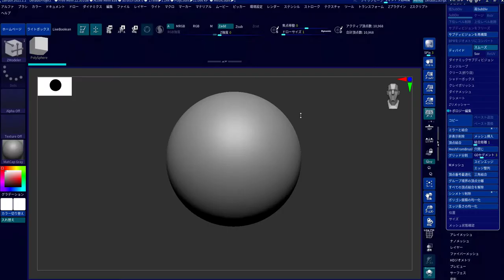How To Create Shoes sole in ZBrush using zmodelar and snapshot3d